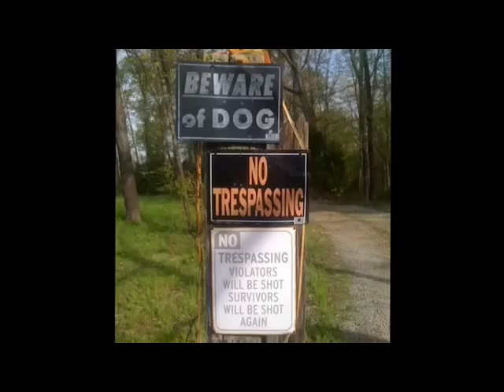Son of a Gun - Brasher Bogue -William Gil Films